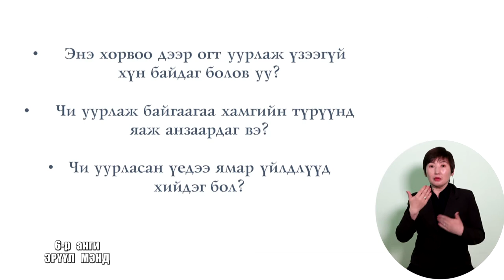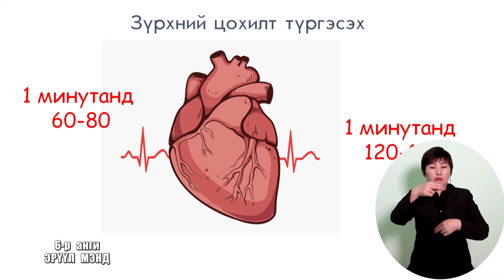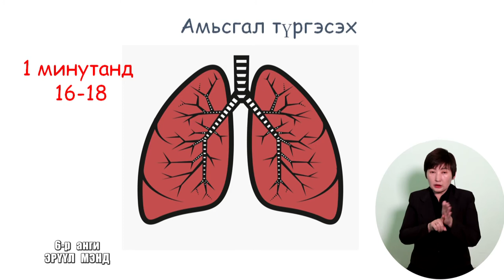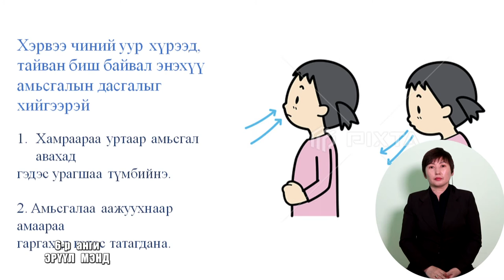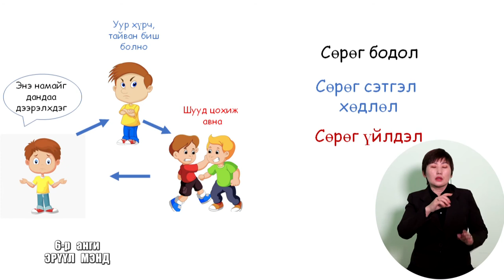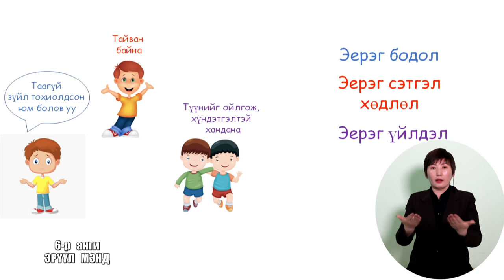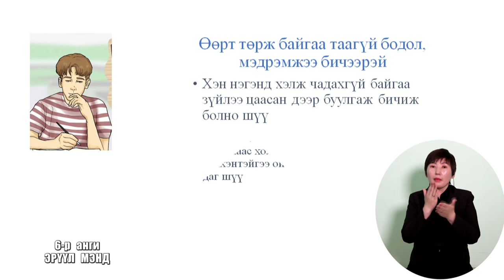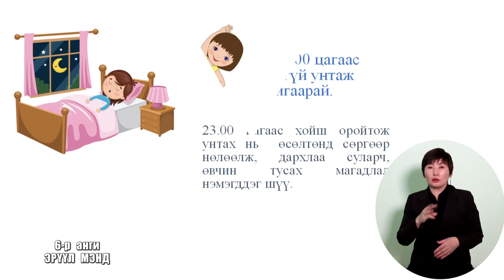ERUUL MEND 6 r angi 2 r heseg 13 min